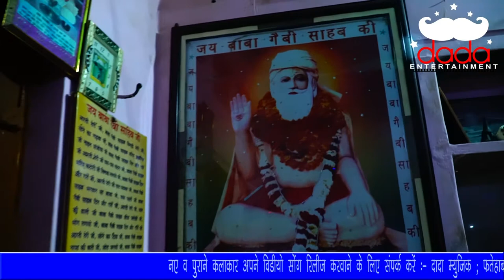फैर ना कहियो पाच्छै रहगे/Super bhajan/RITU RATHOE/Naresh Sheoran/ Super live video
KINALA DHAM live Jagran